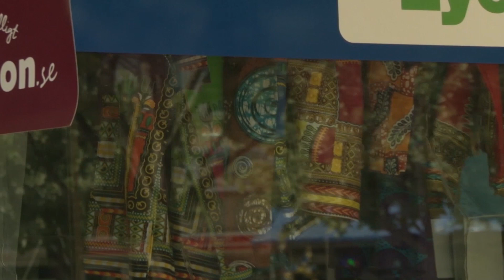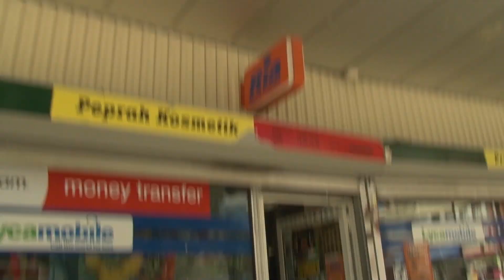DIASPORA WAJASILIAMALI KUTOKA SWEDEN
BAADHI YA DIASPORA KUTOKA EAST AFRIKA WAKIFANYA BIASHARA MBALI MBALI HAPA STOCKHOLM SWEDEN